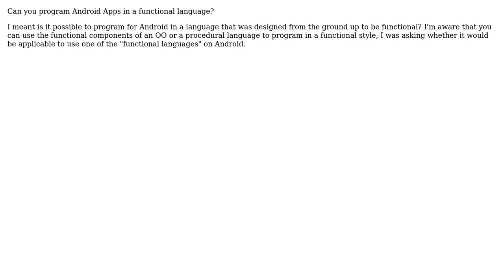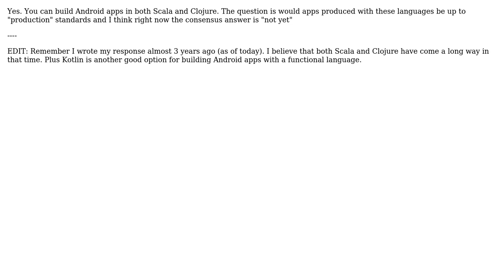Software Engineering: Can you program Android Apps in a functional language? (2 Solutions!!)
Software Engineering: Can you program Android Apps in a functional language?

With thanks & praise to God, and with thanks to the many people who have made this project possible! | Content (except music & images) licensed under CC BY-SA | Music | Images & others | With thanks to user yannis user Onorio Catenacci user oligofren user Cassy and the Stack Exchange Network Trademarks are property of their respective owners. You are responsible for your own actions.